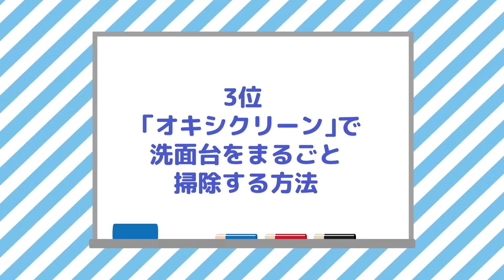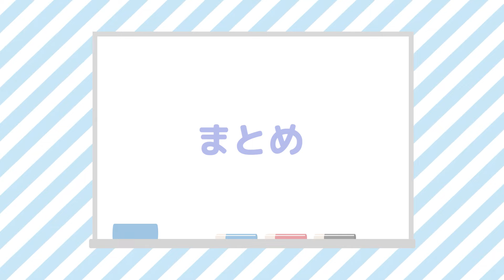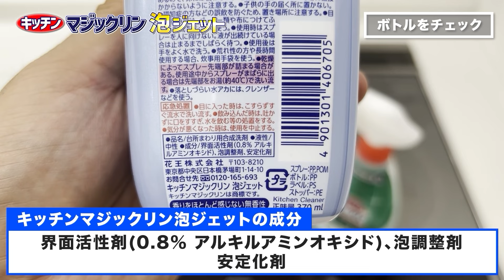【厳選】今すぐ真似したいお掃除術3選！選洗面台掃除、床拭き掃除、パイプ掃除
「茂木流掃除講座」に登場した数々のお掃除術の中から、「これは真似したい！」と思ったものを週に1回ランキング形式で3つご紹介しております！

【目次】
00:00 はじめに
00:14 第3位
01:25 第2位
02:29 第1位
03:40 あとめ
04:00 エンディング

【関連動画】
▼排水パイプ内の汚れと臭いをキッチン泡ハイターで効果的に取り除く方法！

▼オキシクリーン 500g

▼クイックル マグネットワイパー

▼キッチン泡ハイター 本体400ml + つけかえ用400ml(2個) セット

のぞみとたくみがためになった動画ベスト5

【第2位】
とにかくラク！ズボラさんでも続けられる究極ラクな時短トイレ掃除術！

【第4位】
はがれないシールもシール跡のベタベタもスルッと簡単にはがす方法！

【第5位】
便器内からウォシュレットや床や壁までオキシクリーンをトイレ掃除に使う方法！

のぞみとたくみについて

のぞみ（24歳）茂木和哉株式会社の広報担当。お掃除や洗剤に詳しい。
たくみ（19歳）のぞみの弟。一人暮らしを始めばかりだがお掃除が苦手。